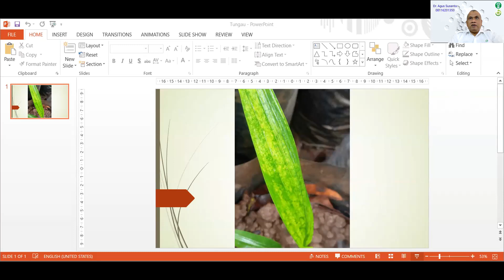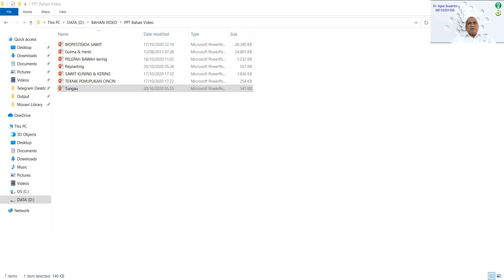Awas tungau mengancam pembibitan sawit